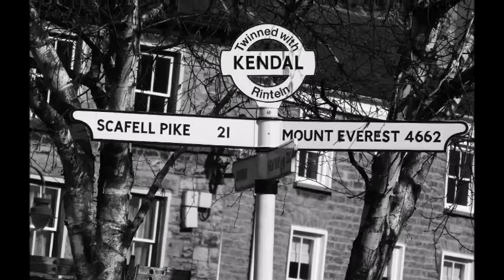Matthew James Vlog for Wednesday 13th April 2016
It is I, Matthew James, vlogging back in Australia. Yes, this is in Australia not the UK the next in the Daily Vlog series ...